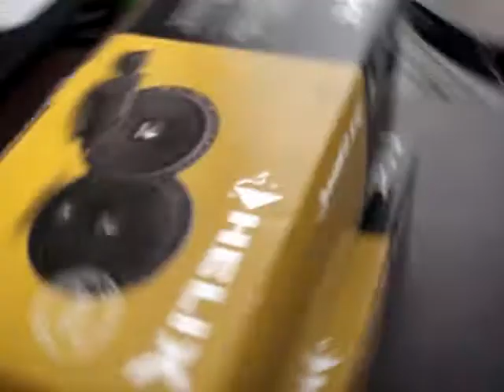Wolkswagen Jetta müzik sistemi montajı uygulaması